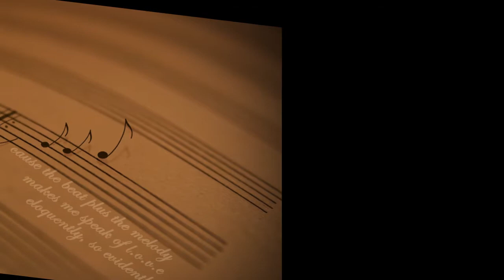Pulling Strings - Truitt Middle School Varsity Orchestra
Pulling Strings - Lennie Neihaus - Played by the Truitt Middle School Varsity Orchestra @ UIL 11-12 @ Region XXVII (27)